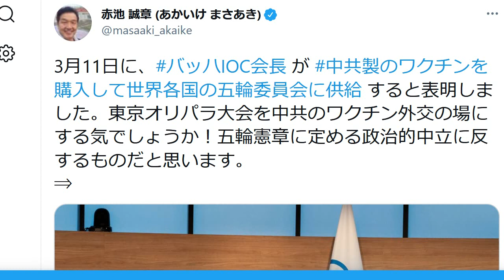日本政府「五輪の中国製ワクチン接種」をけん制